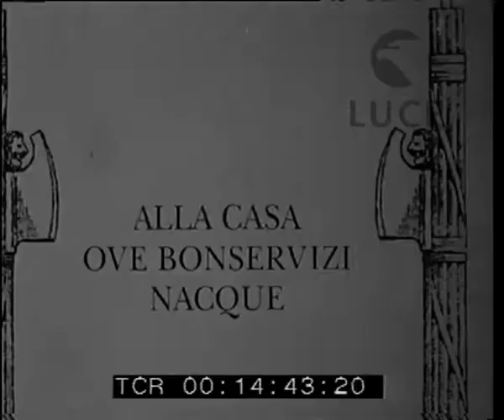Il busto di Nicola Bonservizi a Urbisaglia nelle Marche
Descrizione sequenze:L' antica porta di Urbisaglia nelle Marche ; avanguardisti con bandiere e gagliardetti ; si scopre il busto del giornalista fascista Nicola Bonservizi, caduto vittima di un attentato anarchico nel 1924 ; p.p. del busto bronzeo ; Arnaldo Mussolini tiene il discorso commemorativo ; visioni della folla straripante ; la casa dove nacque il martire fascista ;